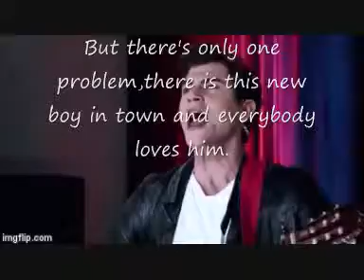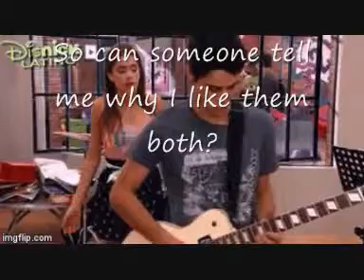The Love Triangle || Wattpad Trailer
The Love Triangle will be coming onto Wattpad late 2016. It will be written by Sarah Portlock. Her Wattpad username is SarahPortlockAuthor. Look out for the fantastic new book, coming soon!